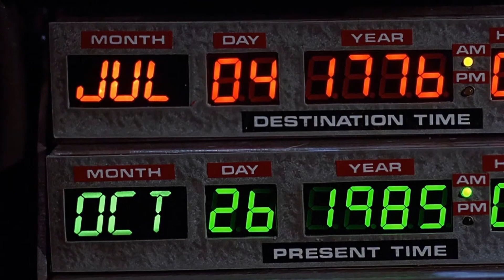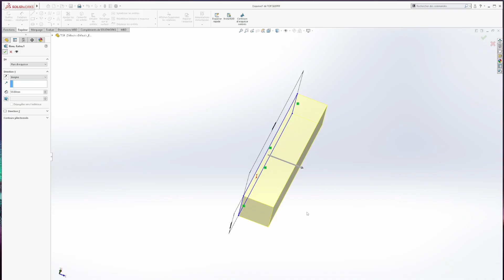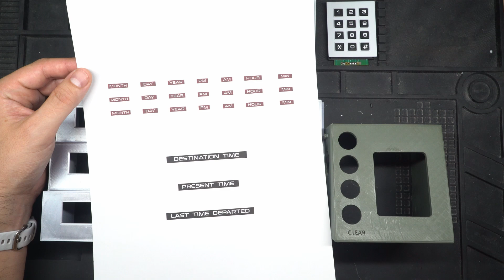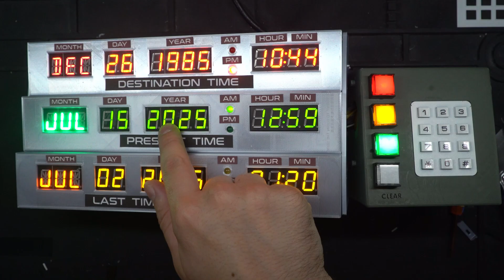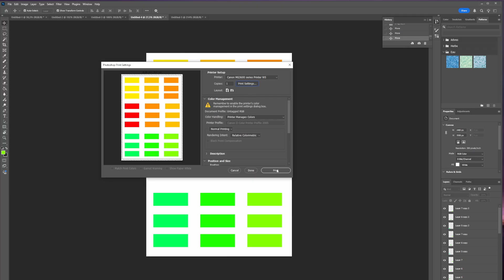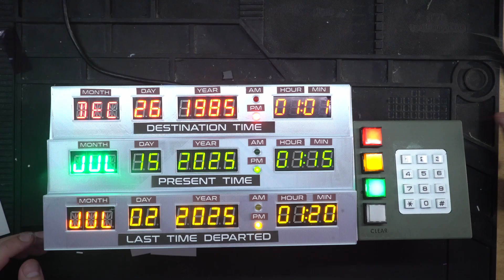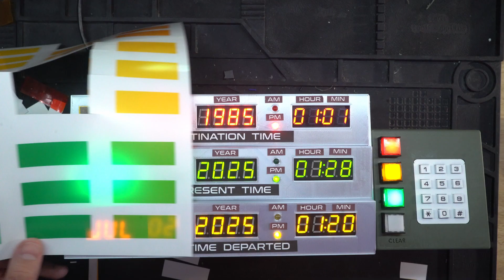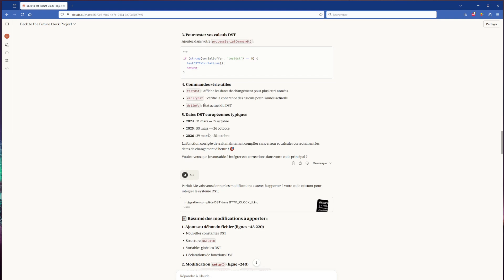I am developing the TIME CIRCUIT [part 4]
I'm developing the most film-accurate time circuit possible, along with its inseparable keyboard for easy programming.
This is the fourth video in the series, at the end of which I'll give you a complete tutorial so you can build your own time circuit.
In this video, I model the 3D elements and print them. After several prototypes, we're finally starting to see the project take shape! Just a few more cosmetic tweaks and the clock will be ready for the final tutorial.
In the meantime, there's work to be done! So follow my adventure step by step; maybe you'll learn a thing or two, who knows?